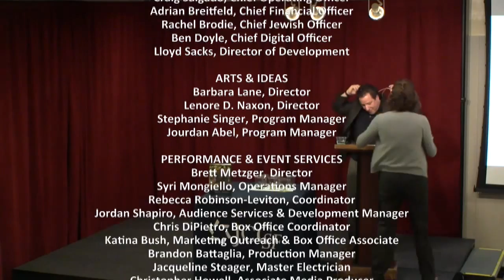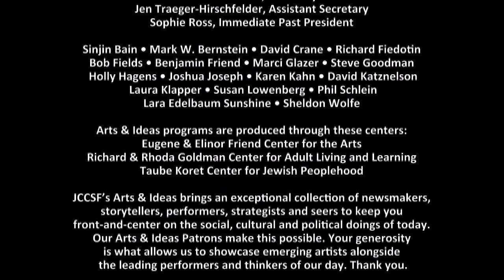Wines of South America with Master Sommelier Evan Goldstein, live at the JCCSF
Join Master Sommelier Evan Goldstein on a whirlwind tour of the wines of South America, with a focus on Brazil, Uruguay, Argentina, and Chile.